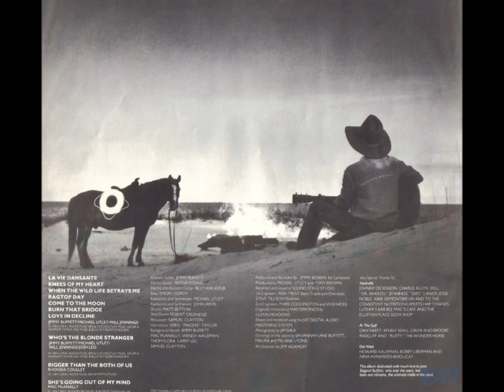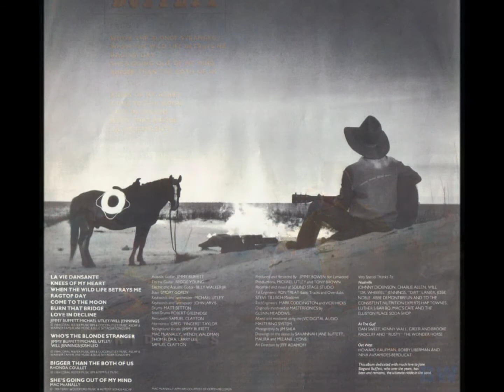Love In Decline - Jimmy Buffett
From the 1984 album "Riddles In The Sand"